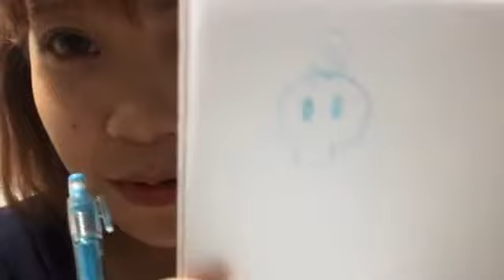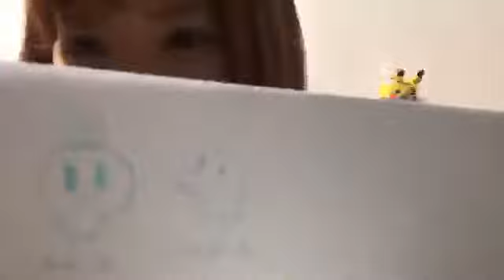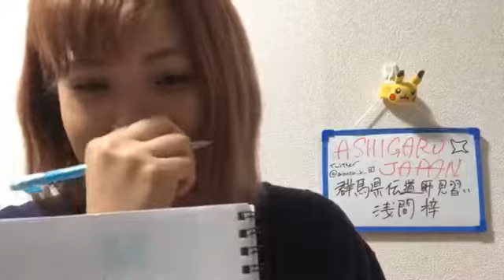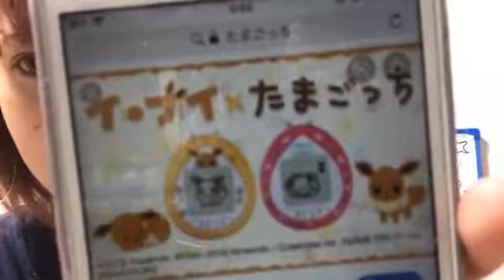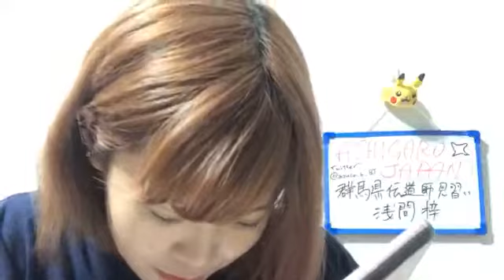ashigaru japan 2019年09月14日00時31分31秒 ASHIGARU JAPAN